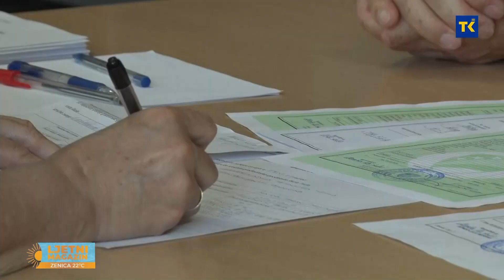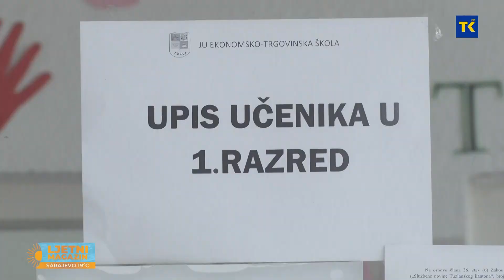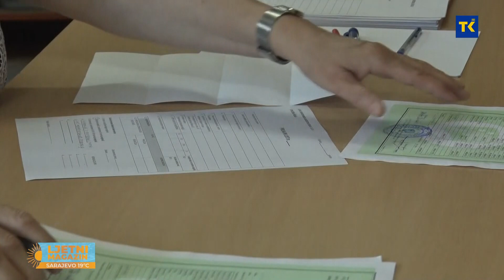LJETNI MAGAZIN | Admira Uzunić